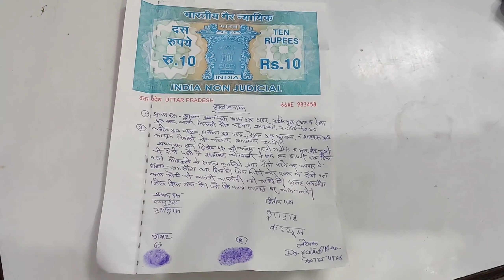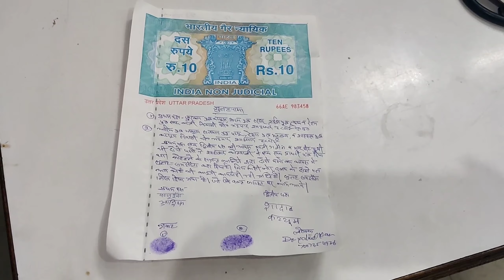हो गया समझौता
समझौता हो गया